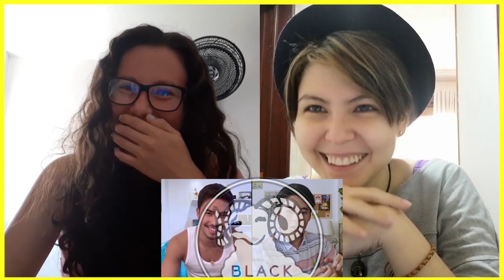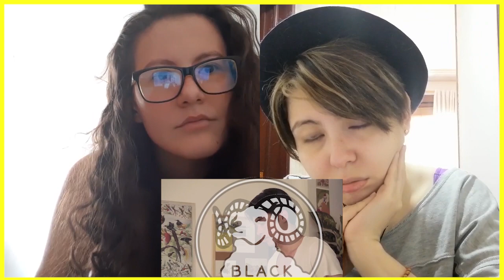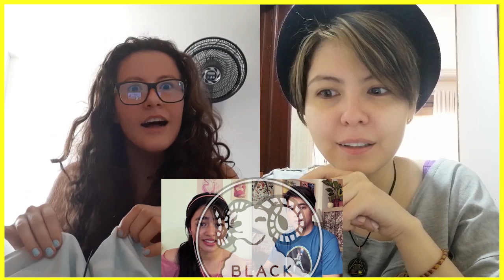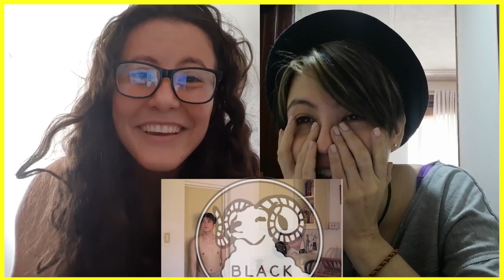Reaccionamos a HELLO STRANGER | EP 4: Finalizan ilusiones 💔 y comienzan nuevas 💙 | Just Like Twitter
Pipol nos disculpamos porque en esta semana solo habíamos subido 1 video T.T  pero esto de la pandemia y YouTube nos están cambiando todo lo que teníamos planeado de una forma muy abrupta :c

por otra parte,

LA SERIE ESTÁ AVANZANDO SUPER RÁPIDO!

Les queremos ♥